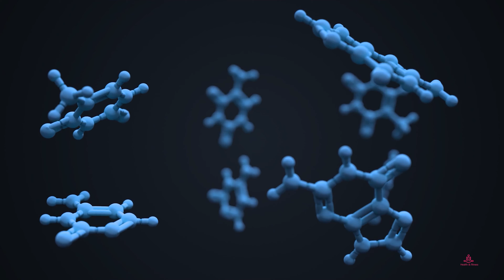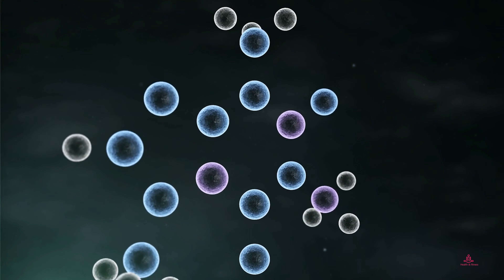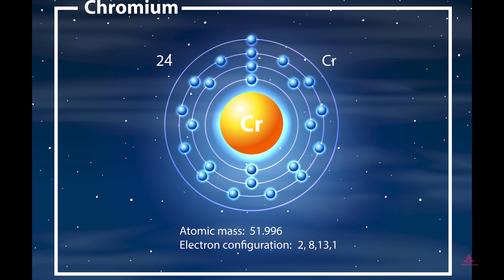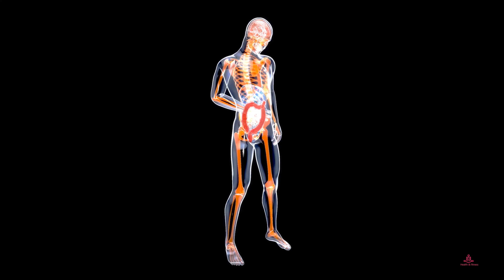"CarboFix"| How to "turn on" your metabolism in 3 seconds to burn stubborn fats like crazy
Welcome to the Health & Fitness Channel.
In this video, we'll show you some tips on How to "turn on" your metabolism in 3 seconds to burn stubborn fats like crazy "CarboFix" and explain to you what these tips are. So in this video, you will learn How to "turn on" your metabolism in 3 seconds to burn stubborn fats like crazy in an easy and simple way, so if you are really interested and want to know How to "turn on" your metabolism in 3 seconds to burn stubborn fats like crazy, this video is for you.

So no matter what you eat...
...you can never lose weight.
And if you’ve tried everything...
Keto...
Paleo...
Low carb...
Low fat...
More vegetables...
You name it, if nothing has worked…
Then there’s something going on behind the scenes…
That’s forcing your body to desperately hang onto fat.
No matter what you try.
Because I’m going to share with you the shocking truth…
Along with the sneaky way your body refuses to give up your stored fat…
And what you can do in less than 3 seconds to start burning it off.
Plus, I’m going to show you all the research…
All the scientific studies...
And the words straight from a doctor's mouth...
So you’ll have everything you need
Through this link you will get to what you want:

Health and Fitness Channel We work for you in the field of public health. We provide information of high value. We communicate the information to you in a good way, with some nutrition facts illustrated. Tips for dieting systems. In this channel you will learn, ege fitness، and also health sciences and women's health & men's health in an easy and fun way.